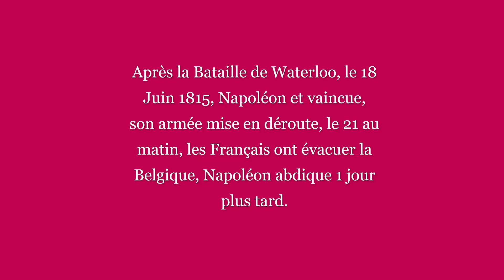Campagne de Belgique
Le 15 Juin 1815, Napoléon s'embarque dans la Campagne de Belgique, il doit absolument y vaincre, les armées de Lord Wellington (86,000) et du Prince Blücher (92,000), il dispose de l'infériorité numérique, mais en jouant la positon centrale, il espère refaire comme en Italie, 20 ans plutôt, et marcher sur Brussels, en voilà la campagne qui dure 6 jours, et ce solde sur un échecs complet à Waterloo !